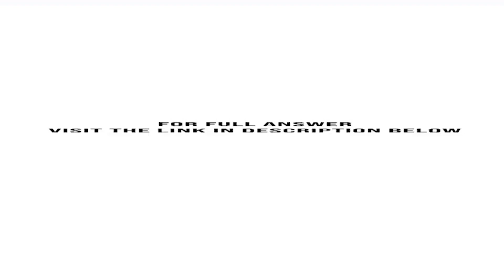Paul Browning owns and operates a medium size company that sells sunglasses and beachwear to reta...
Paul Browning owns and operates a medium size company that sells sunglasses and beachwear to retailers in the United States and Canada. He is interested in analyzing the effect of several variables on the weekly sales for his business. He ...